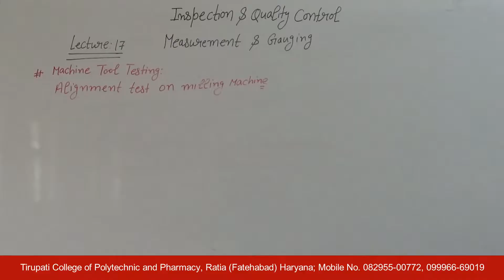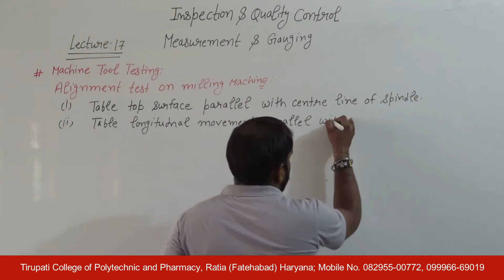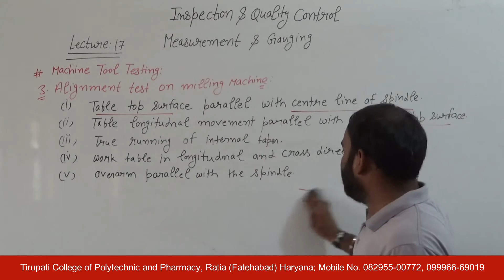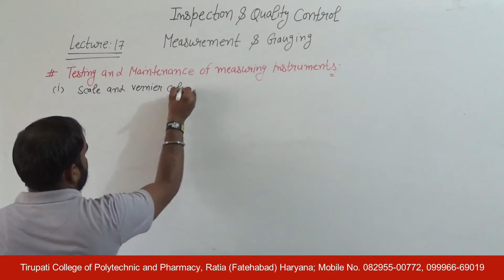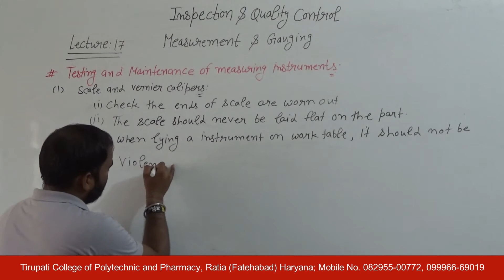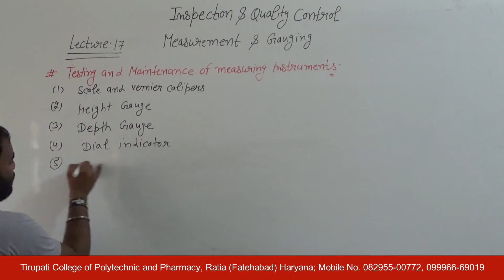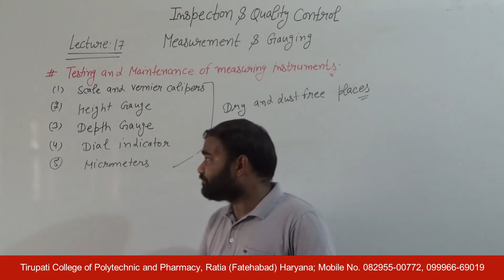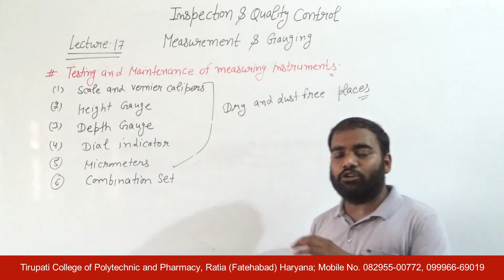Inspection & Quality Control; Measurement & Gauging, Lecture 17 HD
Name of Course : Diploma in Mechanical Engineering
Class : Sixth semester
Subject Name : Inspection & Quality Control
Topic : Measurement & Gauging